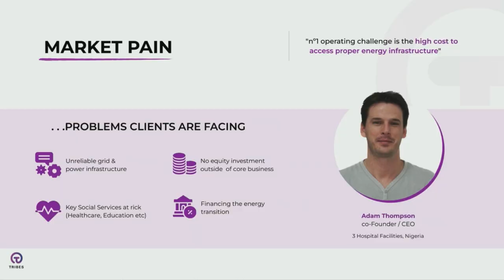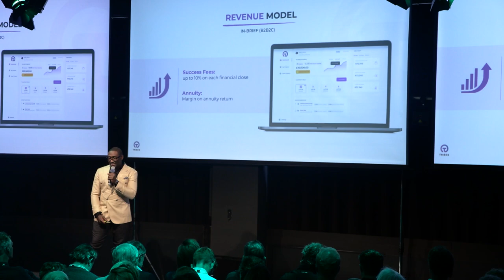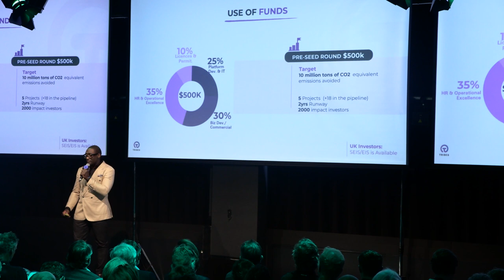Tribes Capital - Renewable Energy & Net-Zero - Pitch @ Impact Day: Sparking Change | 2023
Tribes Capital is a democratic investing marketplace that provides fully financed renewable energy service solutions to impactful businesses in emerging markets. The platform is able to host & crowd sell each Solar project allowing individuals or organisations anywhere in the world to invest and enjoy benefits in the form of income between 5-13% annuity, social & environmental impact.